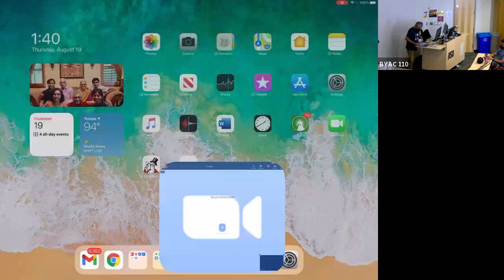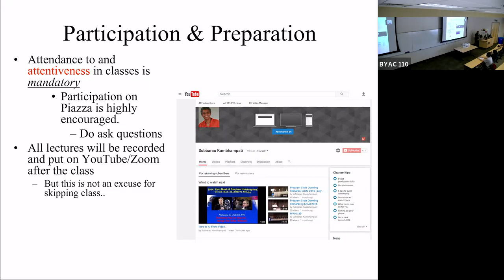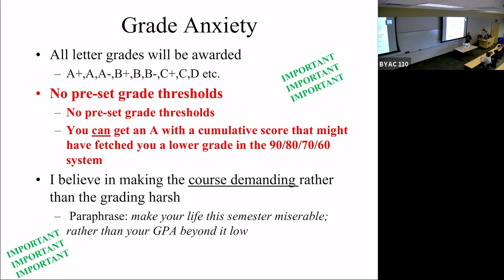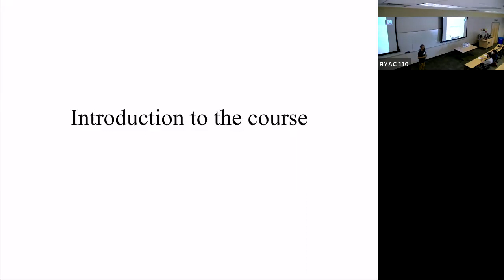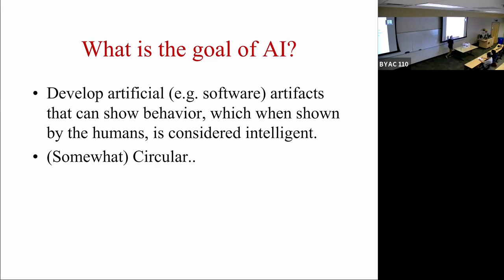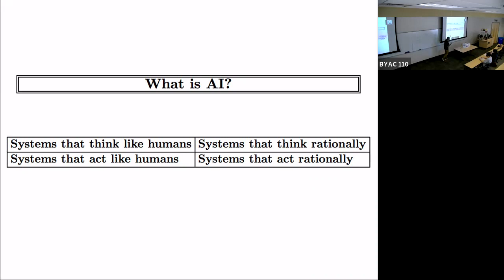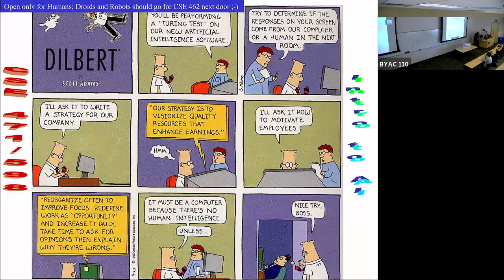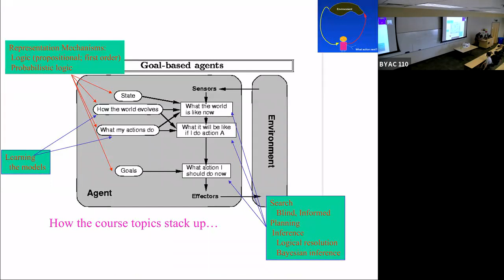Lecture 1: Course info; Definitions of AI; Agent Architectures Intro to AI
ASU CSE 471 Intro to AI (Honors Section) Fall 2021